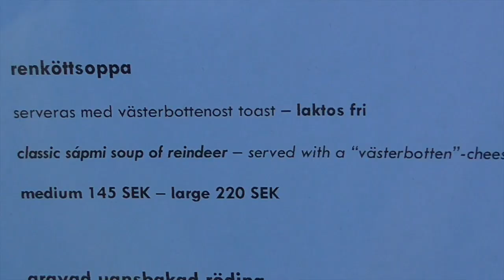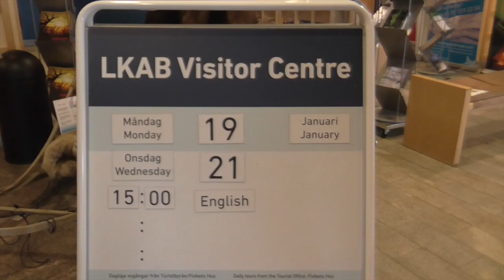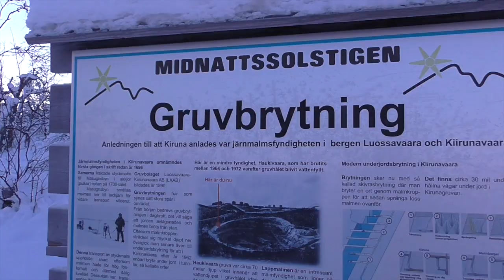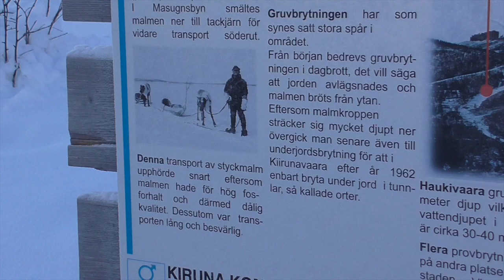Above the Arctic Circle in Kiruna, Sweden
It was a 15 minute walk from Camp Ripan to the center of Kiruna with many small shopping malls, grocery stores, hotels, and restaurants. We'd strap Yaktrax (traction devices) over boots and set off to buy food and explore.

Kiruna is the northernmost town in Sweden (pop: 18,148) and the town center is in the process of being moved 2 miles to the east  to avoid being swallowed up by the world’s largest iron-ore mine!